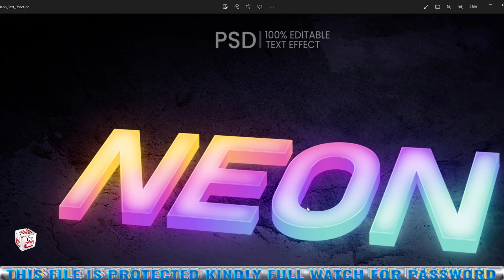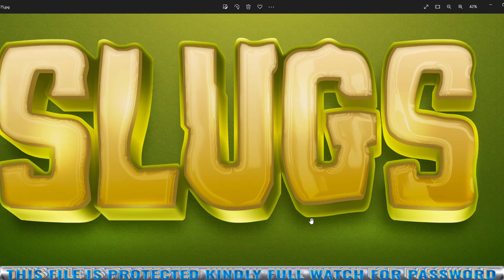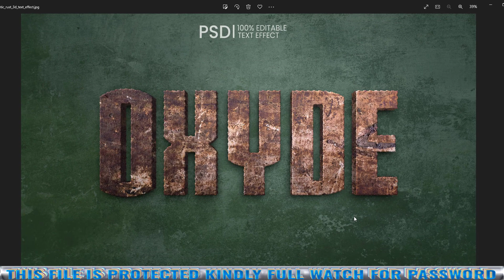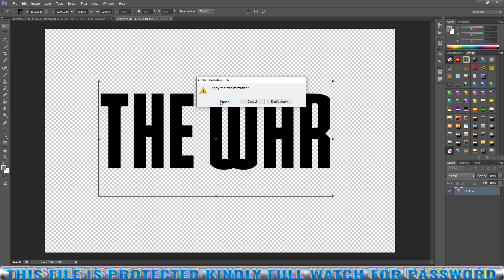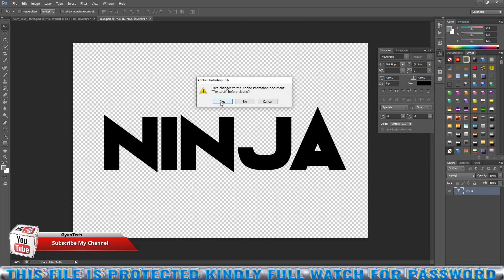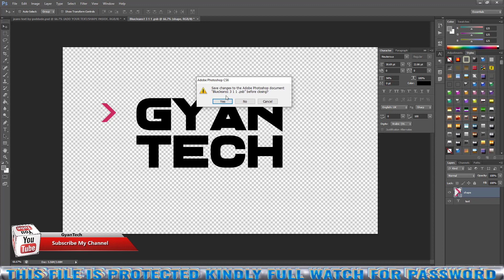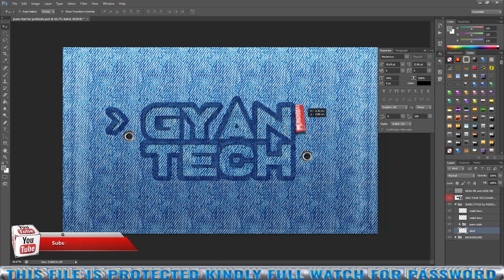3D Text Effect Photoshop PSD File Part 24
3D Text Effect Photoshop PSD File Part 24 | Photoshop Text Effect

👉THIS FILE IS PROTECTED KINDLY FULL WATCH FOR PASSWORD